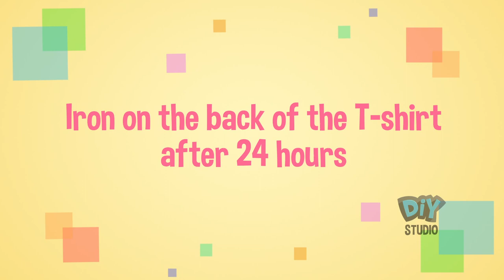DIY Studio - How To Paint Your Own Custom T shirt with acrylic colors | Black Pokemon Tshirt Design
Diy T-Shirt Painting | How To paint T-shirt at home

DIY's are fun to make especially with your Friends. Best way to explore your Creativity and have FUN!!
If you are a Kid then please do under adult supervision.

Materials Required:
1. Plain T-shirt
2. Fevicryl Acrylic Colors
3. Painting Brush
4. White Carbon Paper
5. Pencil
6. Paper Clip
7. A4 Size Cardboard
8. A4 Size Paper WIth your Drawing on it.

Wanna show your friends some cool T-shirt Design. Here's what you can do to impress your Friend's.
Its Simple To make.So Have fun while making It. If u have any queries please ask in comments below.

We Have Used White Carbon Paper on Black T-sihrt.
You can use normal carbon paper for light colored T-shirt.